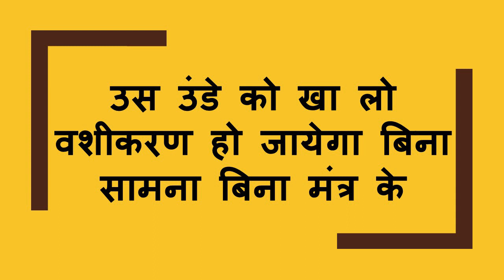में कसम खाता हु यह खा लो बिना सामान के वशीकरण होगा बिना म्नत्र के अभी